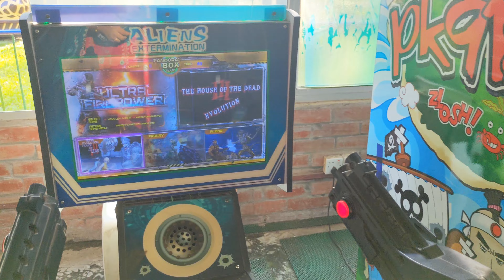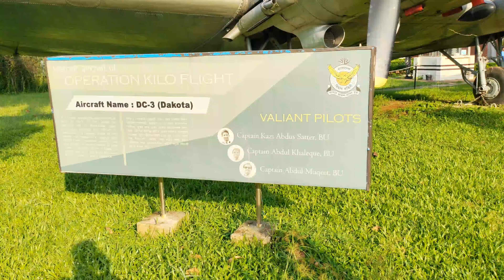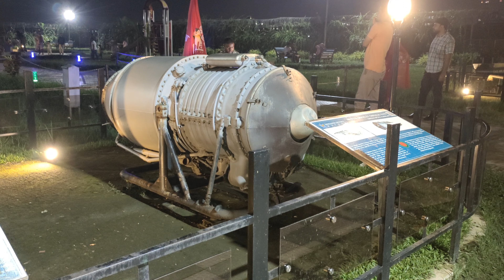যারা বিমান দেখতে পছন্দ করেন যেতে পারেন বাংলাদেশ বিমান বাহিনী জাদুঘরে। Airforce Museum Bangladesh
The Bangladesh Air Force Museum, located in Dhaka, showcases the history and achievements of the Bangladesh Air Force. Established in 2008, the museum features a variety of aircraft, including fighter jets, helicopters, and training aircraft, alongside displays of aviation equipment and memorabilia. The exhibits highlight the evolution of the air force, its role in the Liberation War, and ongoing contributions to national defense. It's a popular destination for aviation enthusiasts, students, and anyone interested in military history.

বাংলাদেশ বিমান বাহিনী জাদুঘর ঢাকা শহরে অবস্থিত এবং এটি বাংলাদেশের বিমান বাহিনীর ইতিহাস ও অর্জনগুলিকে তুলে ধরে। ২০০৮ সালে প্রতিষ্ঠিত এই জাদুঘরে বিভিন্ন ধরনের বিমান, যুদ্ধবিমান, হেলিকপ্টার এবং প্রশিক্ষণ বিমান প্রদর্শিত হয়েছে।

জাদুঘরের প্রদর্শনীতে বিমান বাহিনীর evolution, মুক্তিযুদ্ধের সময় ভূমিকা এবং জাতীয় প্রতিরক্ষায় অবদান সম্পর্কিত তথ্য পাওয়া যায়। এটি বিমানচালনা প্রেমীদের, শিক্ষার্থীদের এবং সামরিক ইতিহাসের প্রতি আগ্রহী দর্শকদের জন্য একটি জনপ্রিয় স্থান।

ভিডিওটি ভালো লাগলে লাইক,  কমেন্ট, শেয়ার করবেন।খুব খুশি হব।